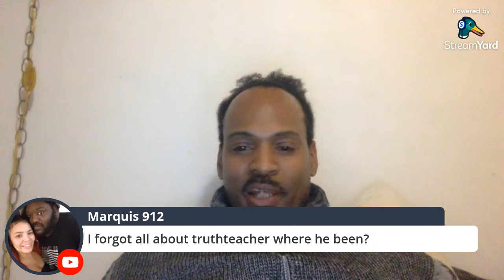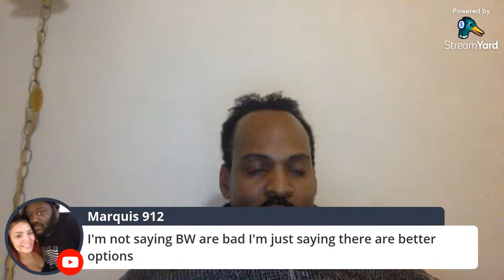Are Black women the highest group to be victimized by their men in the World?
I'm sharing my perspective on the notion that out of all racial groups, black women are the most likely to be victimized by their own men in the World. What do statistics say and can they be trusted?